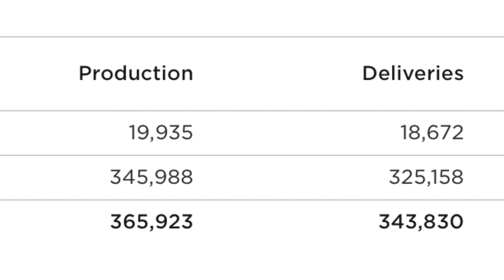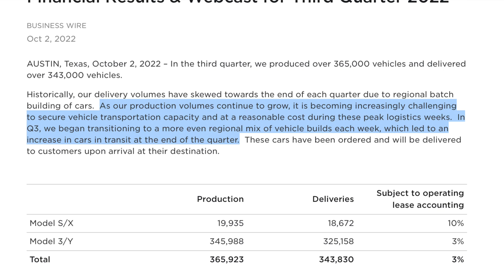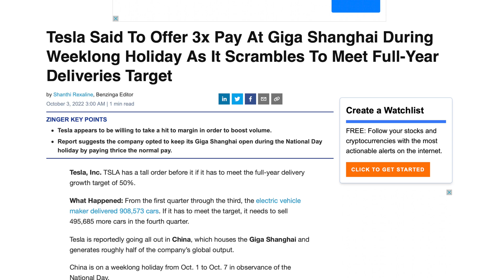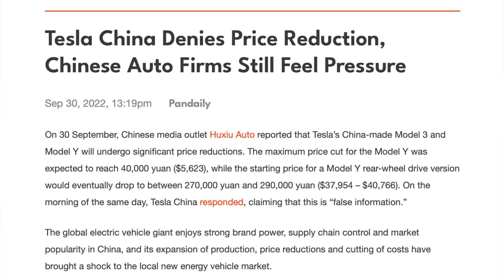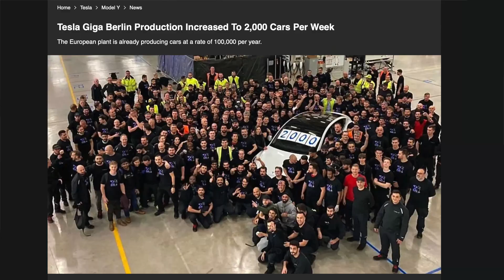Tesla's Record BREAKING Q3 Production!